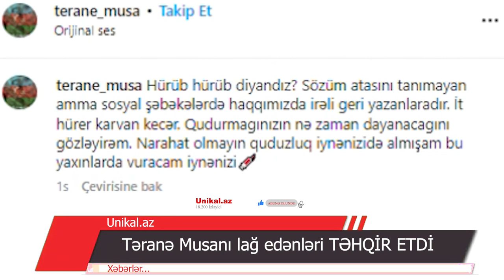Təranə Qumral Musanı lağ edənləri TƏHQİR ETDİ